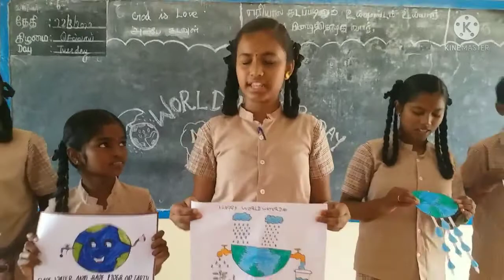WORLD WATER DAY -- PUMS MEPPURTHANGAL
STUDENTS OF PUMS  MEPPURTHANGAL  POONAMALLEE BLOCK TIRUVALLUR DISTRICT  CREATED AWARENESS  TO SAVE WATER